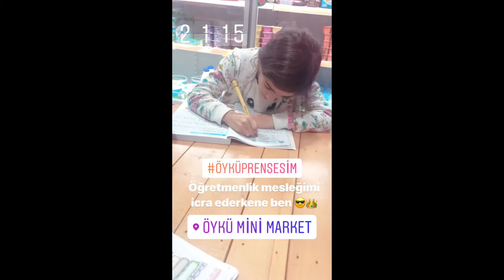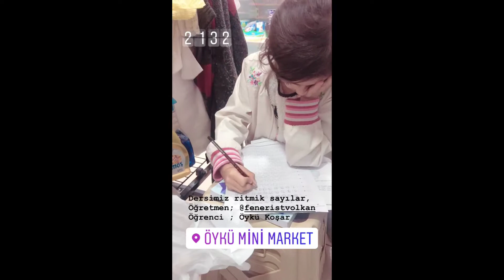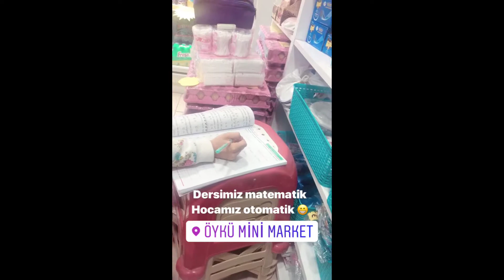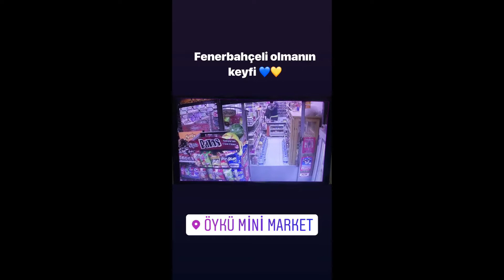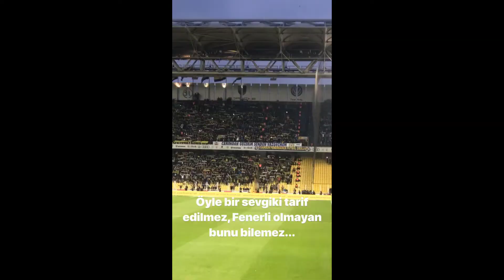KOŞAR AİLE KARMA - 7